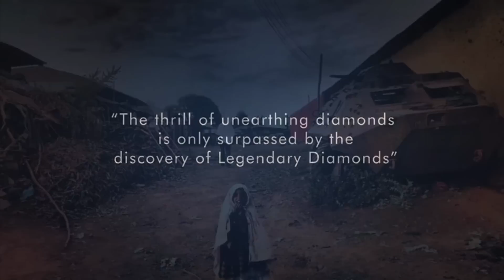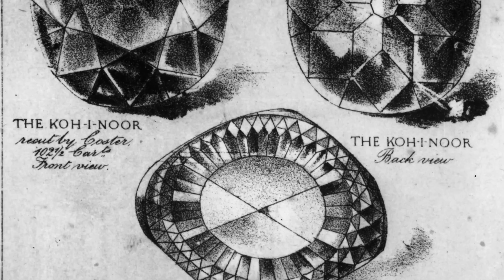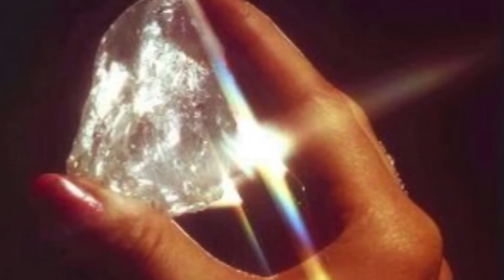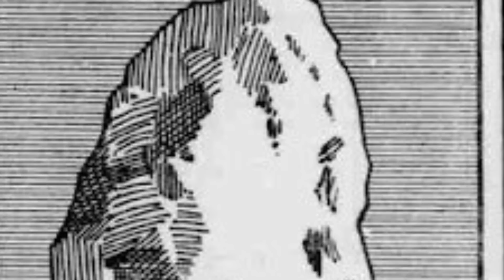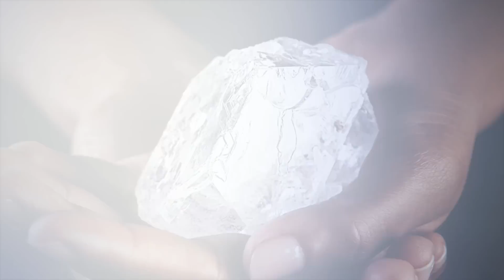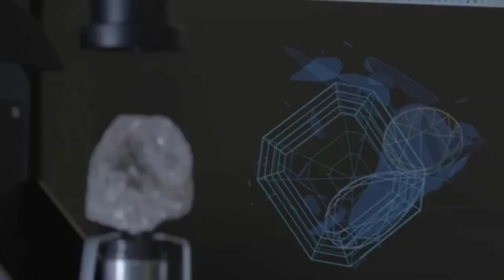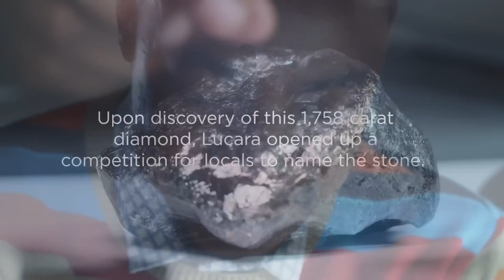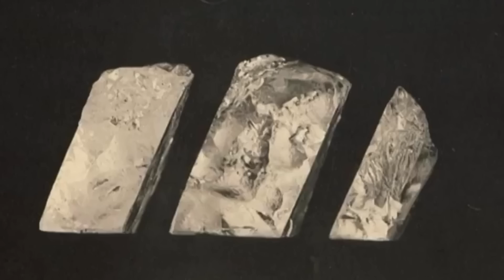Top 10 | Most Beautiful and Biggest Diamond Ever Found in History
Planet earth's geological history is fascinating. Within this history, Diamonds are earth’s oldest preserved minerals and have captured human imagination, unlike any other mineral. Diamonds are geological masterpieces, forged by nature, billions of years ago. Until 1725, India was the world's only source of diamonds, followed by the discovery of diamond mines in Brazil. Countless diamond discoveries were made, mostly alluvial, till diamond mining became a preferred method of recovering diamonds. Discovered gem-quality rough diamonds are cut, polished, and are then set in your dazzling piece of jewelry.